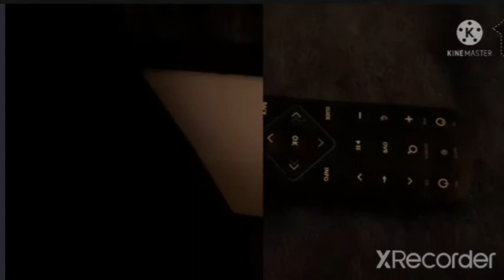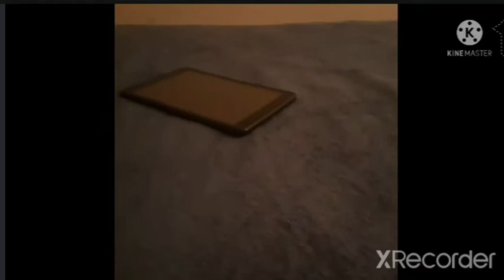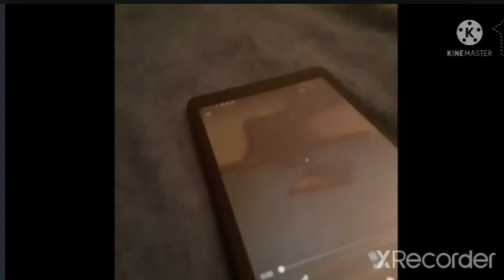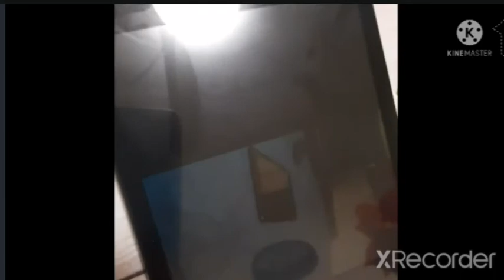Lenny goes to college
Lenny goes to college because he got accepted into Harvard by principal steinbacher